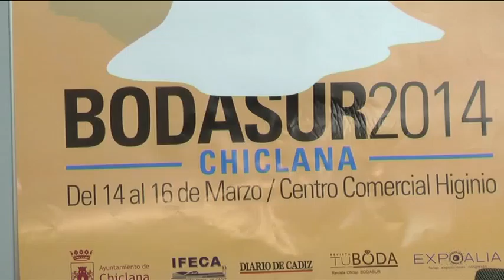A PUNTO DE EMPEZAR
Unas 80 empresas participarán en el salón de la Boda y celebración Bodasur de Chiclana. La Feria de productos relacionados con los enlaces matrimoniales comienza este viernes en el centro comercial Higinio.